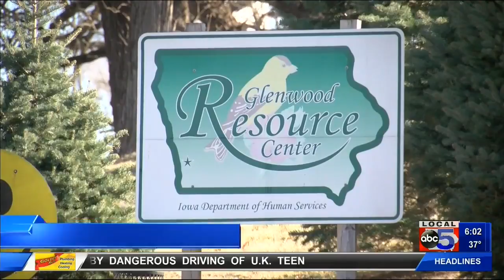Iowa lawmakers weigh in on Glenwood investigation (Dec. 20, 2019)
Original airdate: Dec. 20, 2019

Some of Iowa’s congressional delegates weighed in on a federal investigation into possible human experimentation at a state-run facility for individuals with disabilities Friday.

The investigation, led by the U.S. Department of Justice, is looking into possible systemic violations of the rights of residents at Glenwood Resource Center.

In a letter, the DOJ requested the Iowa Department of Human Services send proof of consent from residents at Glenwood or their legal guardians to participate in a “Sexual Arousal Study” and “Optimal Hydration Projects”.